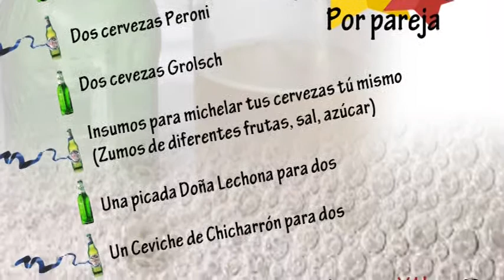SALÍ A VIVIR UNA NOCHE DE CERVEZAS MICHELADAS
SalíAVivir Una ¡NOCHE DE CERVEZAS! Micheladas
• Un experto nos enseñará todo sobre la cerveza michelada
• Dos cervezas Peroni
• Dos cevezas Grolsch
• Insumos para michelar tus cervezas tú mismo (Zumos de diferentes frutas, sal, azúcar)
• Una picada Doña Lechona para dos
• Un Ceviche de Chicharrón para dos
Inversión: $60.000 pesos por pareja
Habrá buen ambiente, música, amigos; cuando termine el evento los insumos para hacer micheladas seguirán a tu disposición en las mesas y habrá toda la noche ¡Cubetazos! de las dos marcas de cerveza a un precio ridículo.
Nos vemos en DonaLechona ¡Habrá francachela y habrá comilona!
Sábado 3 de marzo 8pm
Separa tu cupo ¡YA!